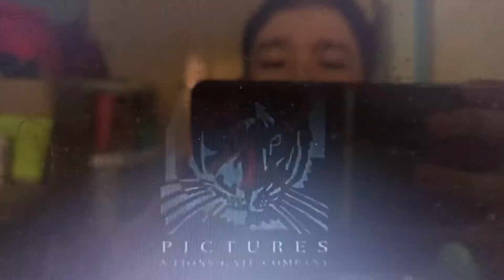FilmRise/StudioCanal/Mandalay Pictures (2019/2001) logo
Taken From UK International Reprint In The Score 2001